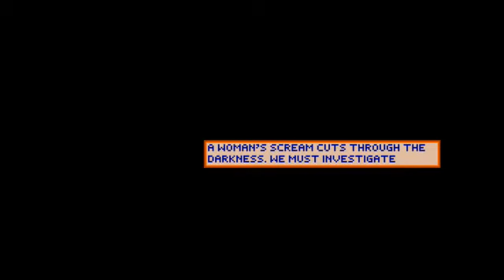Teenage Mutant Ninja Turtles: Manhattan Project